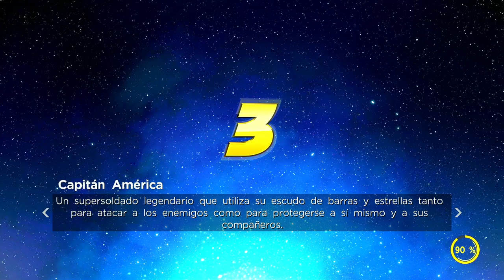Guia First Class Marvel Ultimate Alliance 3